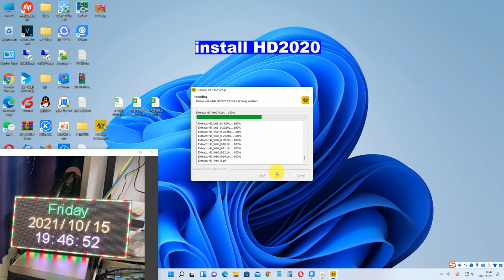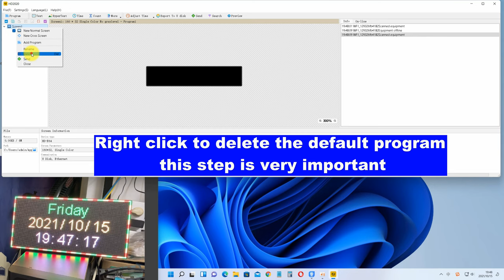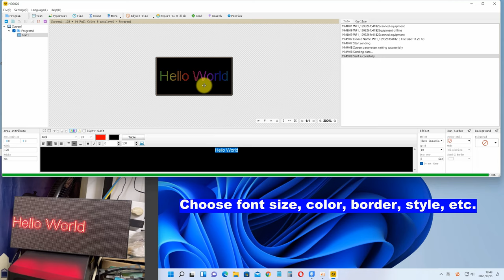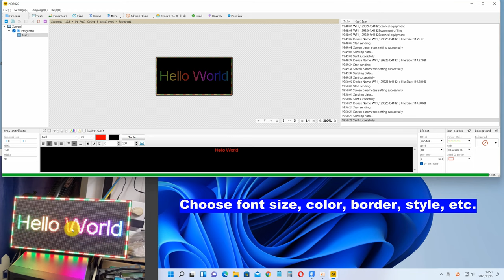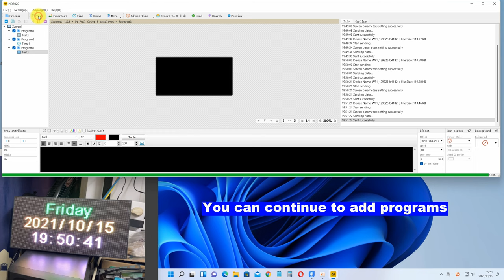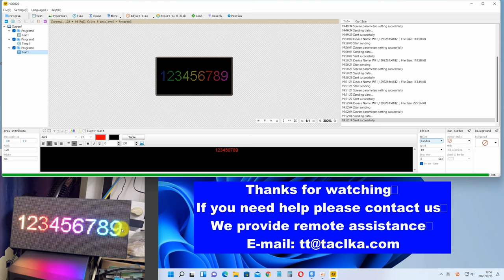CVTAT Store LED display sign HD2020 operation tutorial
Applicable to LED Sign purchased at CVTAT Store